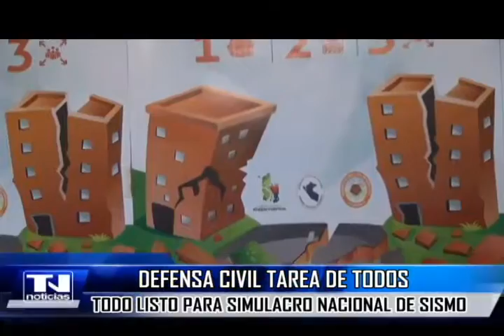Defensa Civil tarea de todos, todo listo para simulacro nacional de sismo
El Instituto de Defensa Civil viene ultimando detalles para la realización del simulacro nacional de sismo que se llevará a cabo este 16 de junio en todo el país, en la región de Cajamarca se tiene preparado un plan de contingencia el mismo que será ejecutado en todas las provincias.

Los sectores de alto riesgo en Cajamarca han sido ya identificados, sobretodo en algunas zonas de la ciudad donde existen gran cantidad de casonas antiguas que en cualquier momento pueden colapsar por falta de mantenimiento, así como las estrechas calles que impedirán auxilio inmediato.

Este simulacro de sismo permitirá identificar las zonas seguras de evacuación para mantener a la ciudadanía segura, los cajamarquinos aún no tienen una cultura de la prevención, se espera con estas acciones mejorar esos niveles.